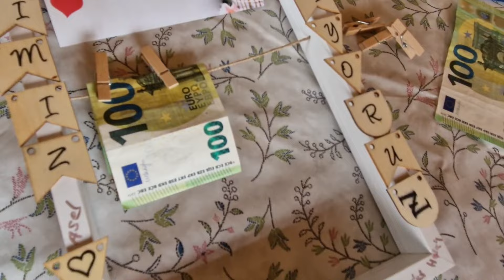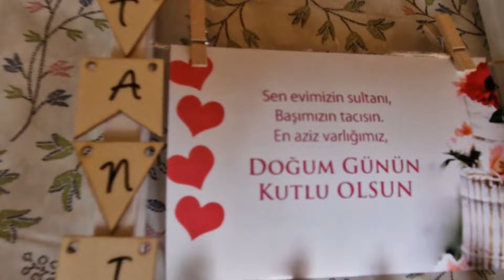Sultanımızın Doğum günü